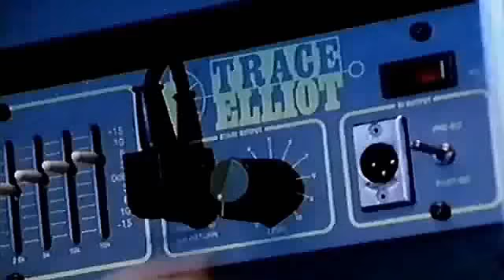Opus Live Is Life HD